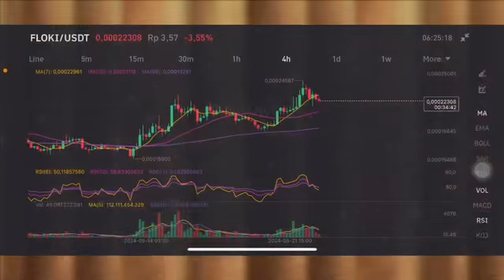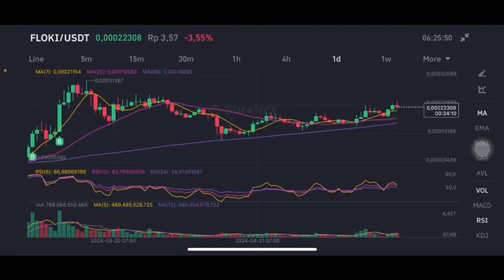FLOKI INU TIME TO BUY | FLOKI COIN PRICE PREDICTION | FLOKI COIN MEME COIN NEXT MOVE | FLOKI CRYPTO